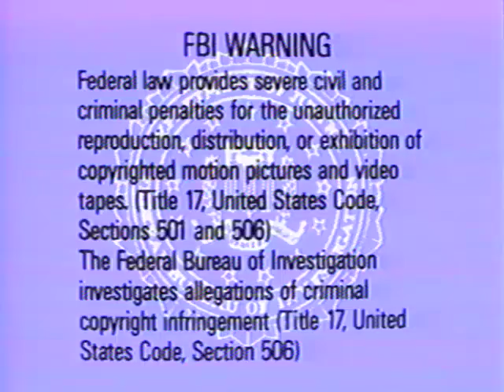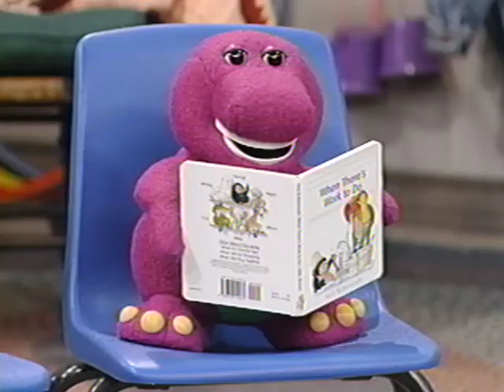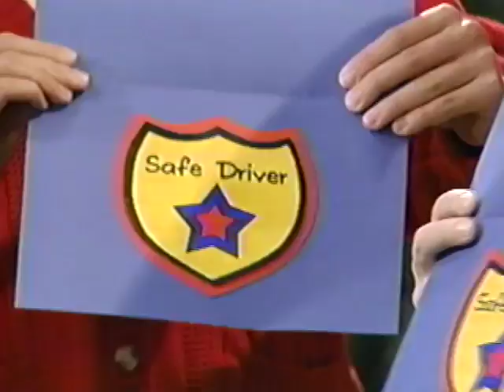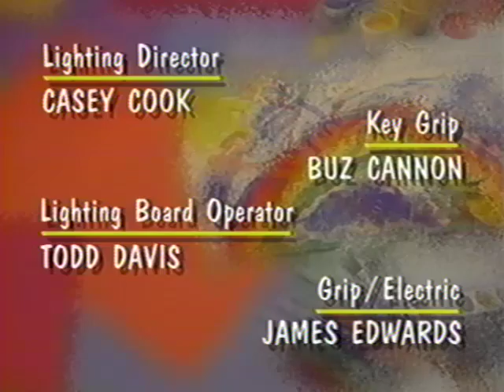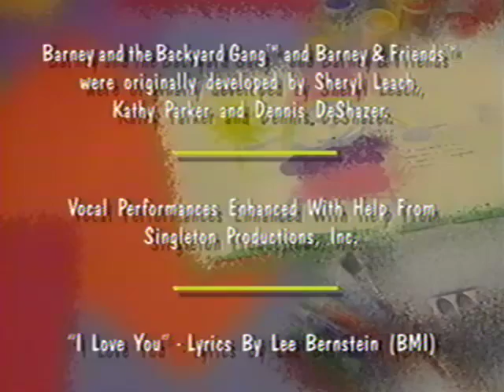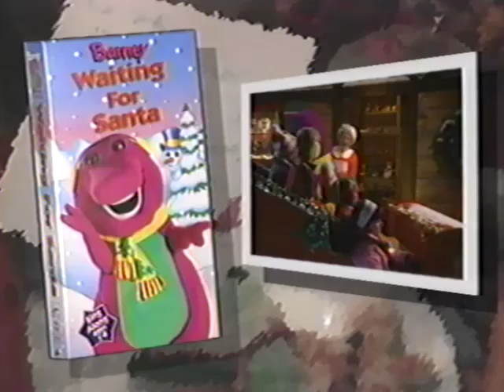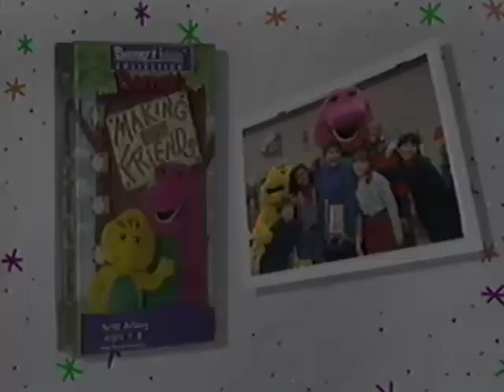Riding In Barney's Car 1995 VHS